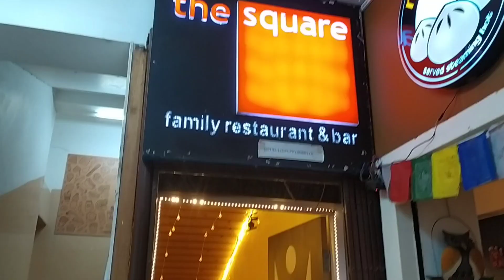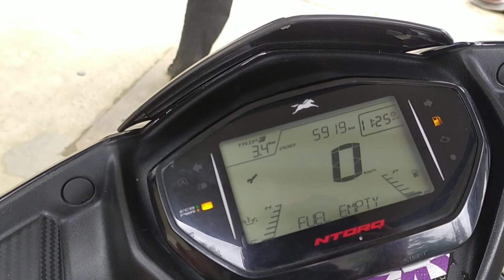Dinner Date &👩‍❤️‍👩 Shopping with❤️@Gangtok.@lyankitlepcha .